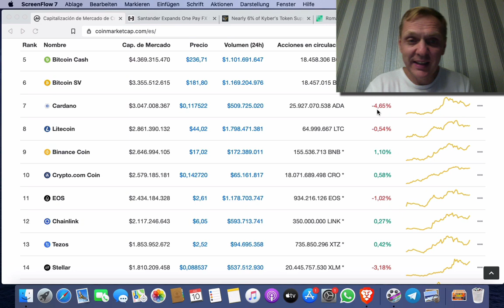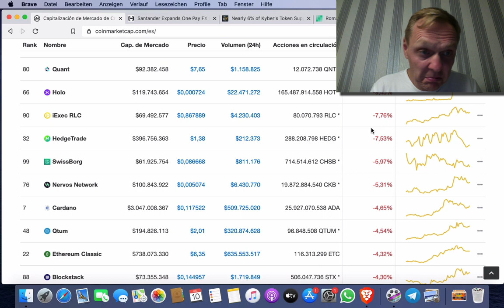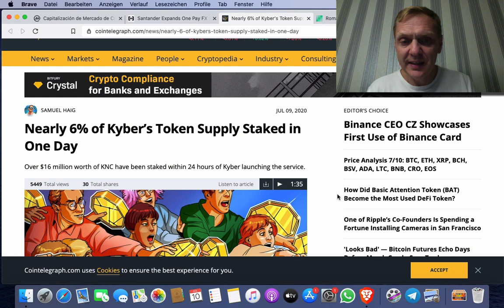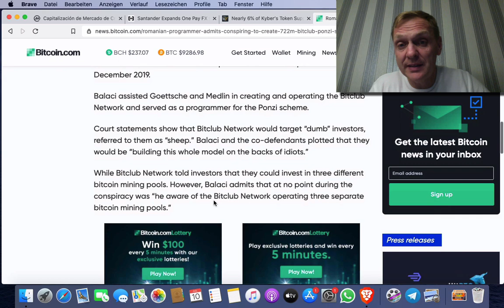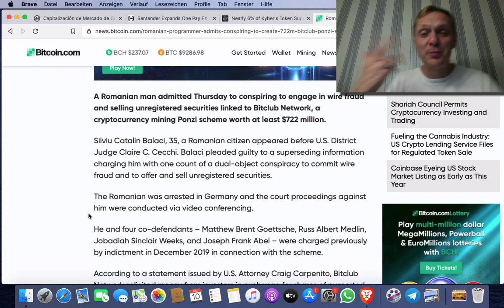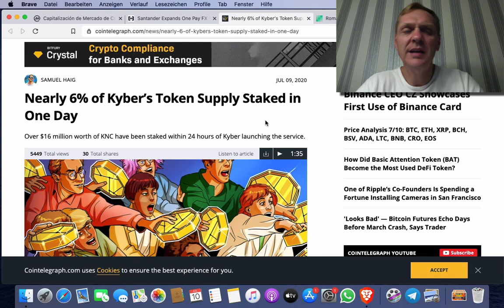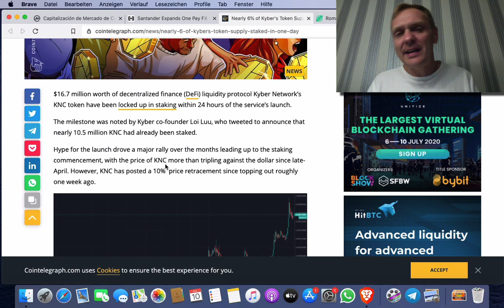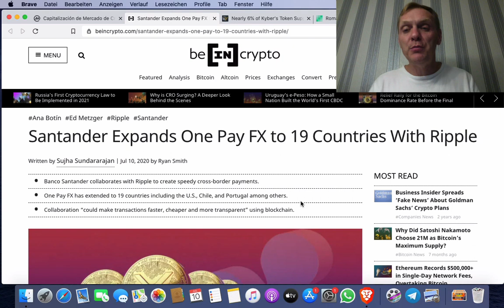BUENOS DIAS CRIPTO | Analisis y Noticias de criptomonedas | Hoy 10 Julio de 2020 | Ronny Roehrig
- $ 16.7 millones de dólares en KYBER EN 24 HORAS
- Haquer reconoce conspiración del Ponzi Bitclub Network
- Banco Santander usará Ripple